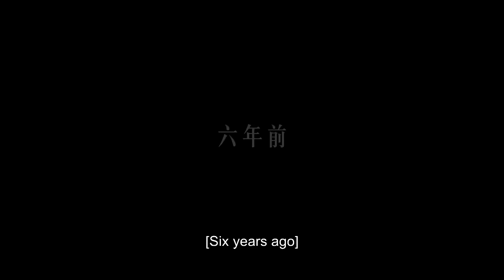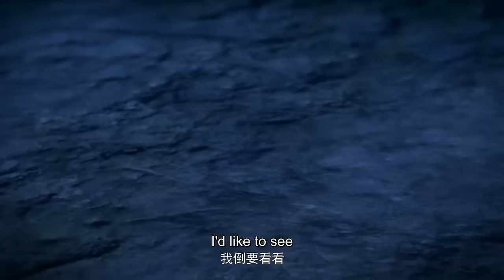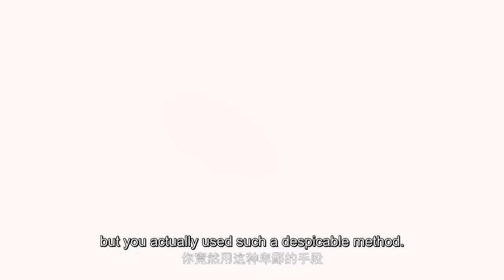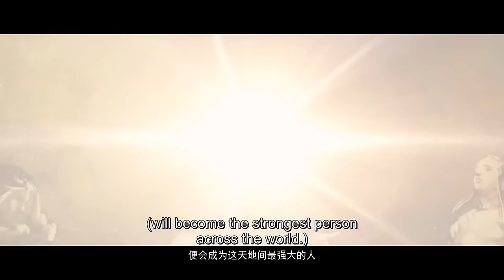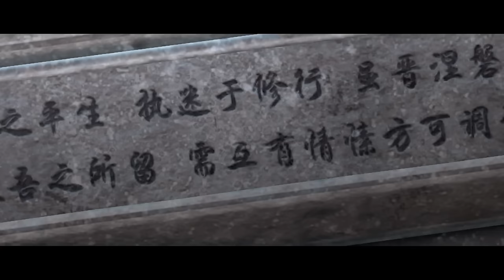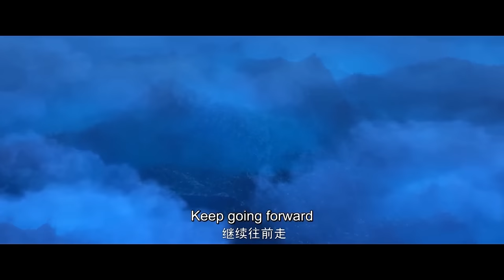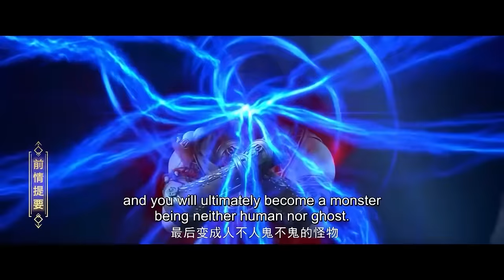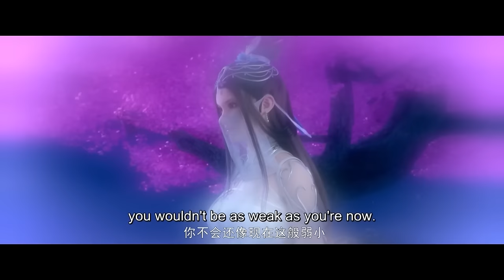💥武动乾坤1-3季EP1-36完整版合集！得祖符，踏祖鏡，掌握了位面之胎，林動成了位面之主！| Martial Universe S1-S3【MULTI SUB】Donghua China Anima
简介
大炎王朝青阳镇，家族中不受宠的边缘子弟林动，在山洞间偶然捡到一块神秘的石符，又在石符中发现一只相助自己的天妖貂，从而走上了逆袭之路，一个浩瀚的仙侠世界就此展开.

💥武动乾坤3 EP1-12 第三季全集！一次看個爽 ！| Martial Universe【MULTI SUB】|Donghua Chinese Animation